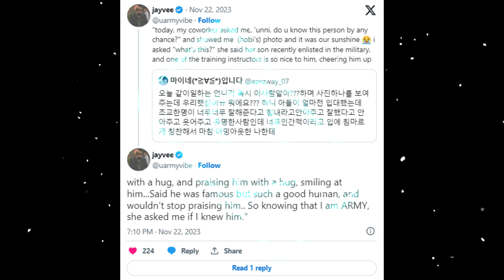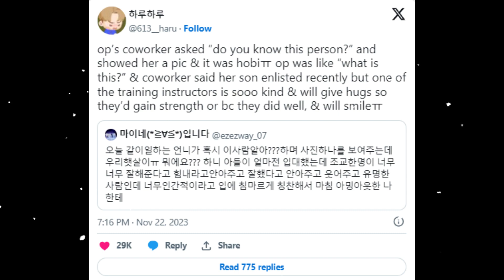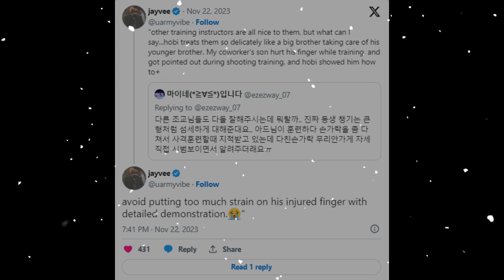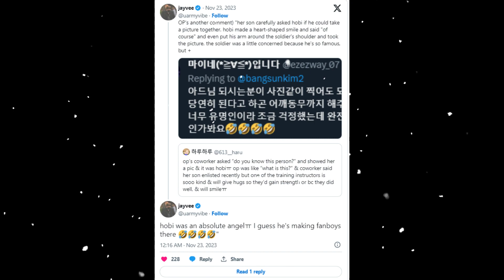How Is BTS’s J-Hope As An Instructor In The Military? A Netizen Shares Their Account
My Channel is About The Latest News and Updates of BTS and All K-pop content.

Welcome to MHS FACTS Family. Need Support And please forgive me for my mistakes in this video. Thanks